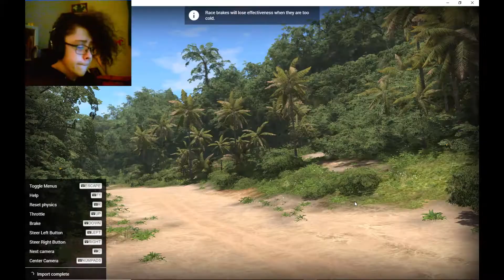WELCOME TO SCHOOL! | BeamNG.Drive #2